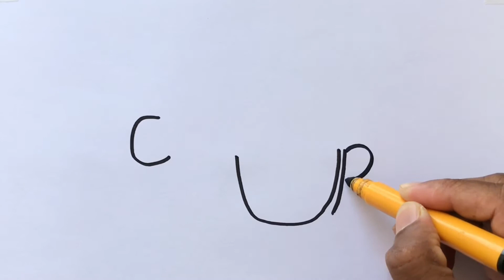How to Draw a Love Cup from word CUP | Easy Drawing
How to turn word CUP into a Love Cup with Butterfly Picture Step-by-step for Beginners in Easy Way